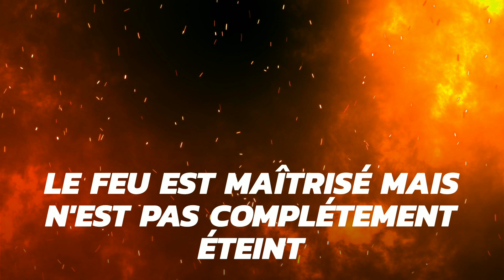INCENDIE RAFFINERIE TOTAL PRES DU HAVRE A GONFREVILLE L'ORCHER !!!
Dans la nuit du vendredi 13 au samedi 14 décembre 2019, la raffinerie Total de Gonfreville l'Orcher a pris feu. Ville proche du Havre.
A l'origine de l'incendie, une pompe utilisée pour faire circuler le pétrole a pris feu.
Les circonstances de cet événement restent inconnues.
Le feu a été maîtrisé mais n'est pas complétement éteint.
Les autorités se veulent rassurant sur une éventuelle pollution...mais demande de n'a pas circuler dans la zone.

Source : France bleu
Image de couverture : AFP